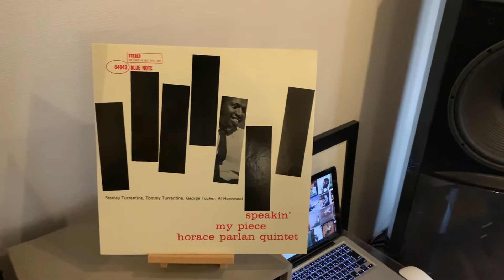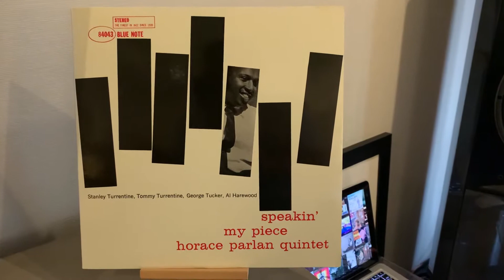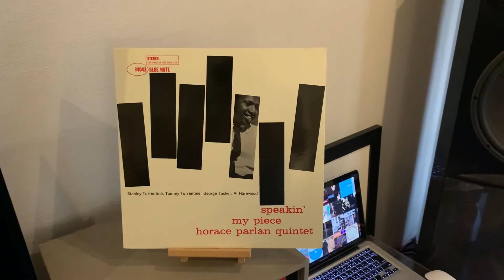J’s Jazz album collection 28 Horace Parlan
Horace Parlan Quintet SPEAKIN’ MY PIECE ‘WADIN’’ With Stanley Turrentine,Tommy Turrentine,George Tucker,Al Harewood